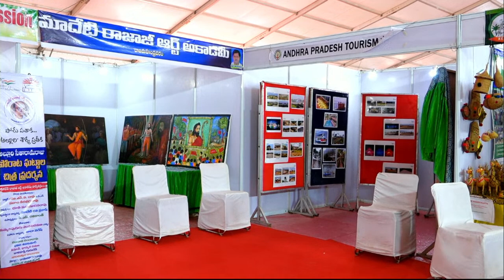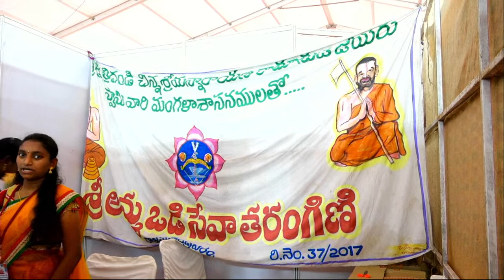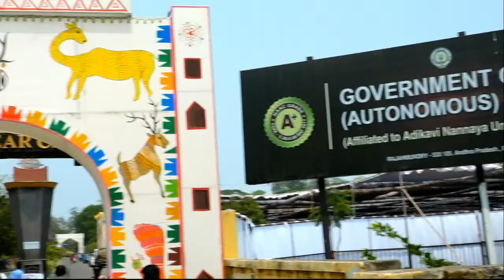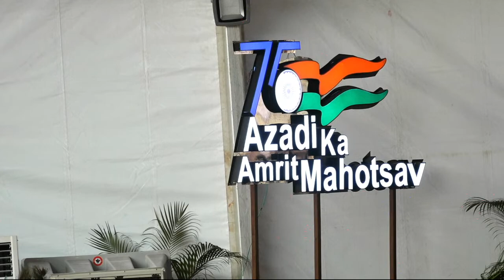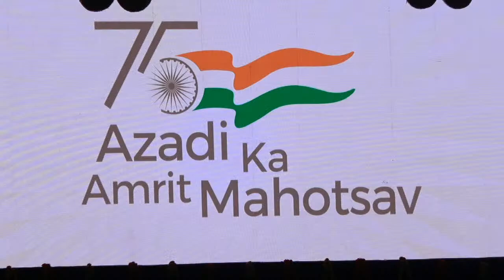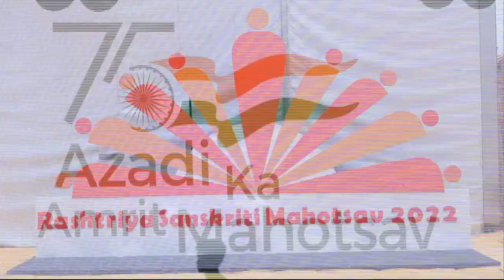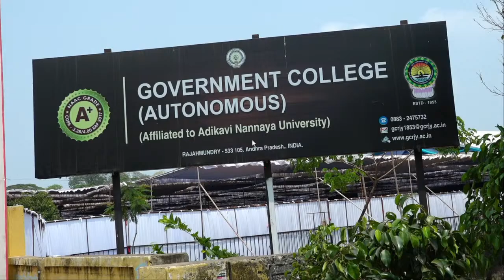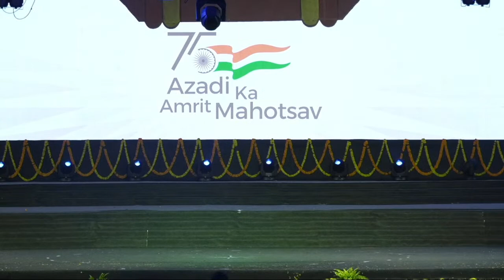LIVE-Inaugural function and the cultural program of RashtriyaSanskritiMahotsav2022-Rajahmundry, AP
Watch LIVE the inaugural function and the cultural program of RashtriyaSanskritiMahotsav 2022 from Govt. Arts College, Rajahmundry, Andhra Pradesh.